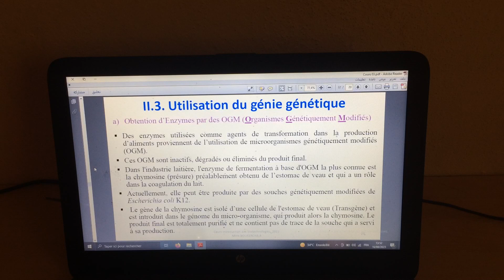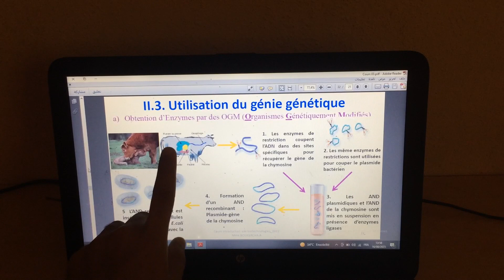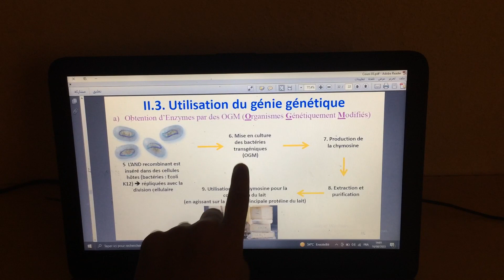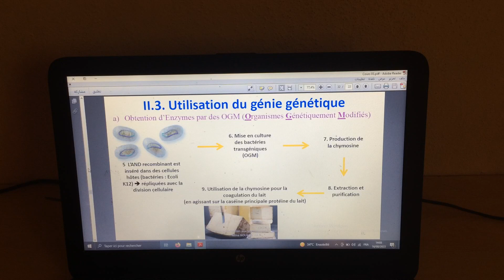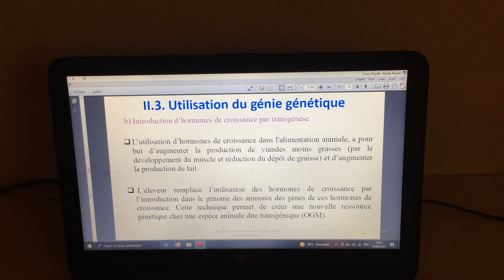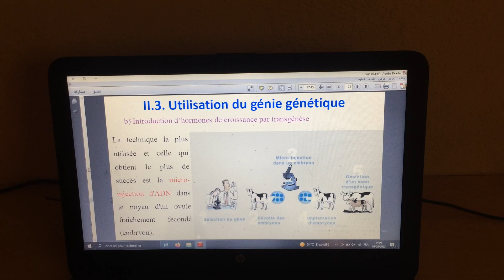Cours Introduction en Biotechnologie - Biologie -By: Chemsou TV